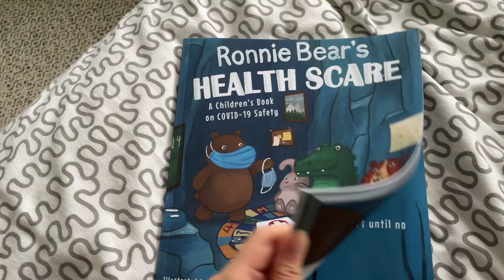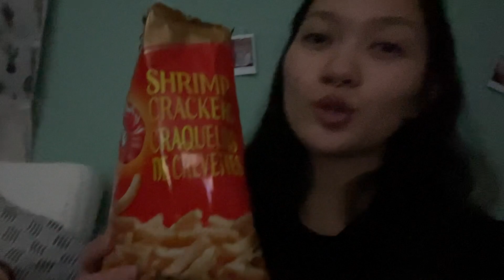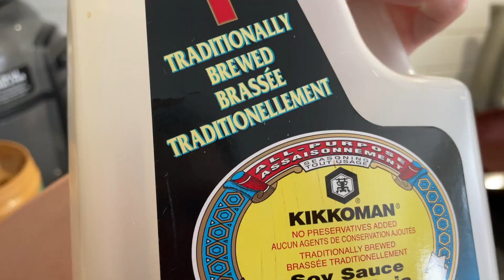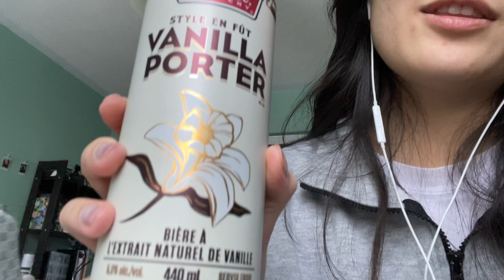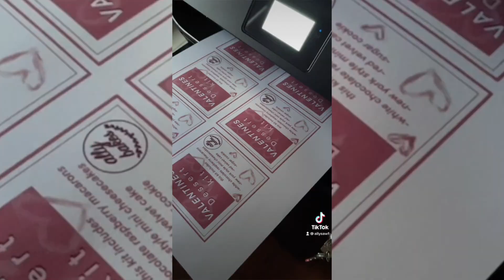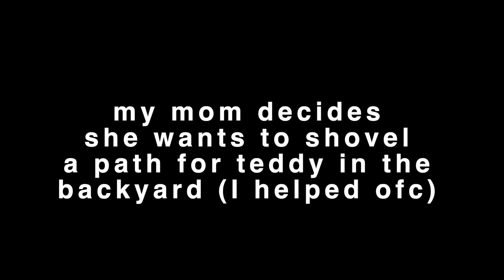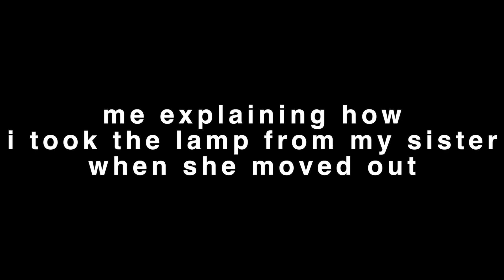Learning the Art of Work/Life Balance in Lockdown (dessert drop off, new roller skates & craft beer)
This is another peek into my life ft a lot of Ontario craft beer. I hope you are all staying safe and well ❤️.

Hi, I'm Ally! I'm a trained baker, cake decorator, and overall lover of good food based in Toronto, Canada. This is my channel where I bake with love, make super cute original cakes, recipe testing, recipe development, and document my overall life journey. Every video is sprinkled with good times, good food, and lots of eating.